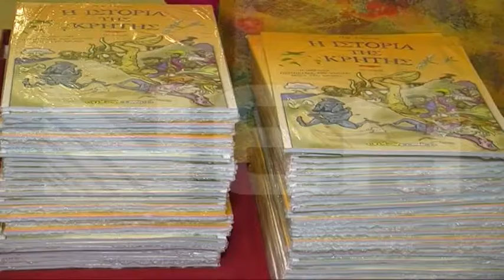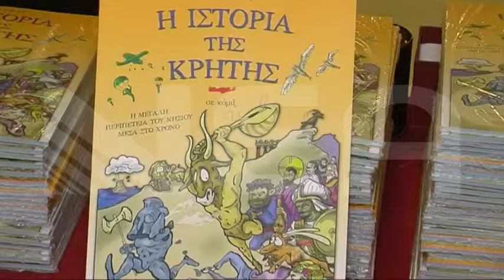Η ΙΣΤΟΡΙΑ ΤΗΣ ΚΡΗΤΗΣ ΣΕ ΚΟΜΙΚΣ ΜΙΑ ΚΟΥΖΟΥΛΗ ΙΣΤΟΡΙΑ!